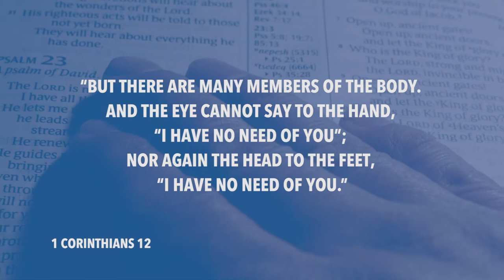Daily Devotion // Pastor John Spencer // August 13, 2020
What has God called you to do in the local church?  Let's listen as Pastor John Spencer shares that each one of us is called to serve.  Each place of service, no matter what it is, is strategically important to God's church.